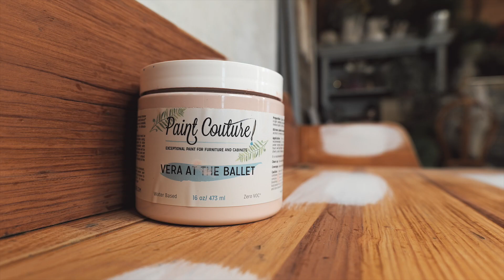Baby Girl Transfer